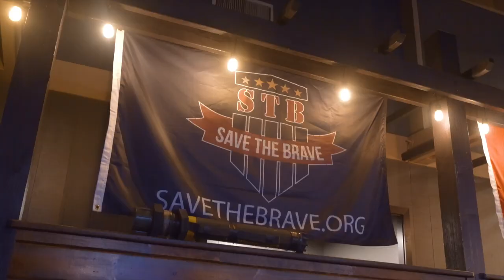Bastards Temecula Reggae Nights featuring Doin' Time Tribute to Sublime and Ras-1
Bastards Canteen is jammin' out to nothin' but good vibes. Check out Bastards and all upcoming reggae shows coming to Downey & Temecula!